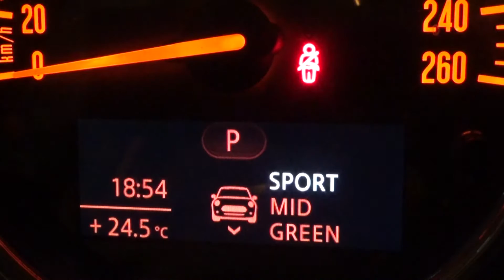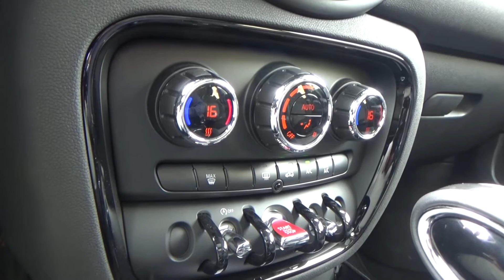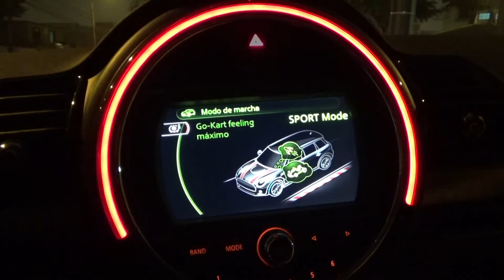MINI Clubman S 2016 - Prueba de manejo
MINI Clubman S
192 hp
Motor 2.0 turbo
Transmision automatica de 8 velocidades
Precio: $39,990

AUTOMOTORES GILDEMEISTER PERÚ S.A.
LIMA

Javier Prado Este 5535, La Molina

VENTAS

Sábado de 9.00 a 16.00 hrs.

SERVICIO

Lunes a Viernes 8:00 a 17:45 hrs.
Sábado 8:30 a 12:45 hrs.